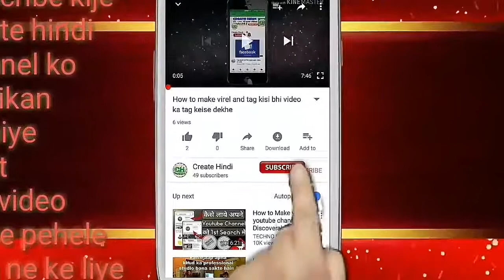New funny tha best video in hindi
Policy 9/9/17 my badha arun videos now me apke liye eshi hi achi se achi videos launga ye bali video pasand ayi he like jarur kare My channel create Hindi dosto mera name he sundeep mere chennal subscribe kije now my channel subscribe new create tips and tricks and hindi ke subscribe my channel now create Hindi apke liye new create tips and tricks and hindi me deta rahunga video is liya mera chennal subscribe kije mere chennal ka nema he create Hindi mere conete kane ke liya my follow us on Facebook Twitter Google+ website whatsapp My channel subscribe kije vilin how